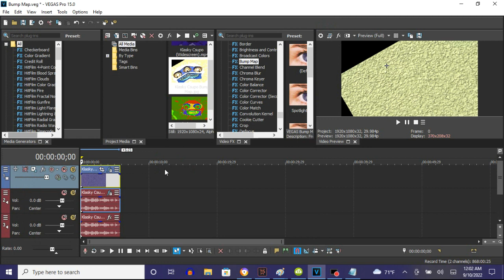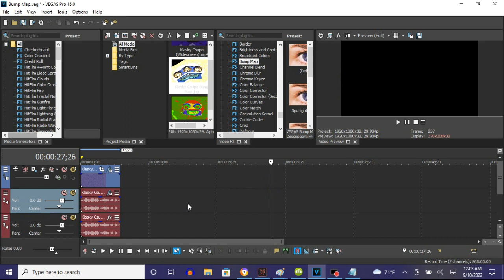How To Make Bump Map On Vegas Pro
Made on‎ Saturday, ‎September ‎10, ‎2022, ‏‎‏‎12:09:23 am to ‏‎12:09:54 am

How To Bump Map:

1st: Invert - (Default) or 100% Inversion

2nd: Mirror - Angle: -75.000

After choosing "(Default)", "Reflect Top", "Reflect Left", "Reflect Bottom" or "Reflect Right", let's customize one adjustment below.

Angle: -75.000

3rd: Bump Map - (Default)

(AudioFX)

First Audio Track:

1st: ExpressFX Chorus - Bump Map

Size:                      1
Chorus:                    100.0 %

Second Audio Track:

(Default)

How to Make Bump Map
783 views  Oct 4, 2018: